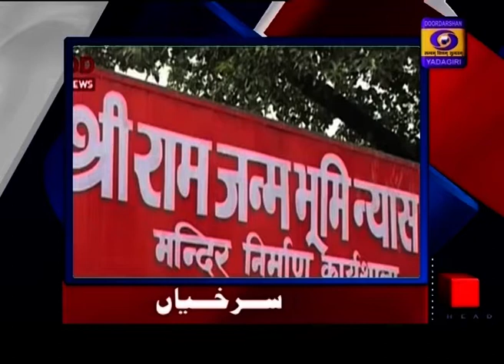Urdu News || Dt 25-07-2020, 13:15 Hrs